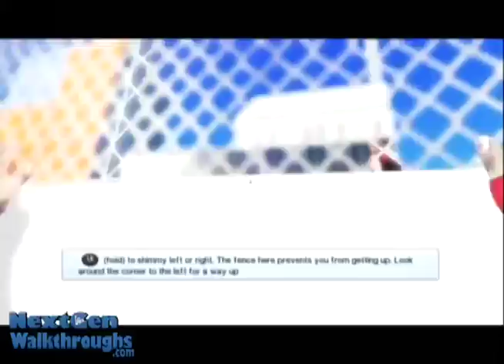Training - Mirror's Edge | WikiGameGuides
presents the Mirror's Edge hard difficulty guide with no shots fired for Pro Runner and Test of Faith achievements.